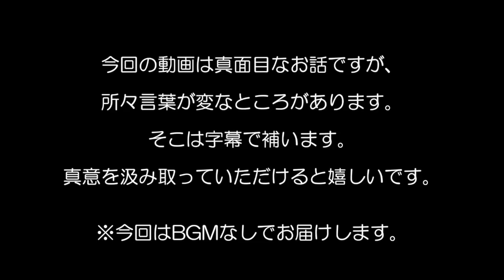【好きなことで、生きていく】Takuyaのアメリカンライフ【１周年トーク】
皆さんの応援のおかげでYouTubeを始めて１周年を迎えました。
YouTubeのキーワードといえば「好きなことで、生きていく」。
でも正直、好きなことで生きていく事は本当にできるのかを考え直してみました。

これからも応援宜しくお願いします！